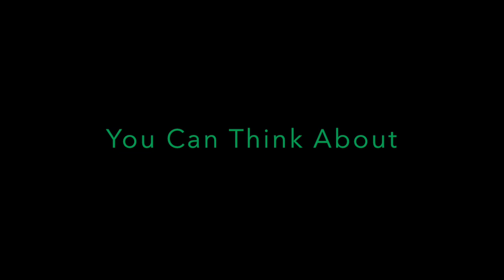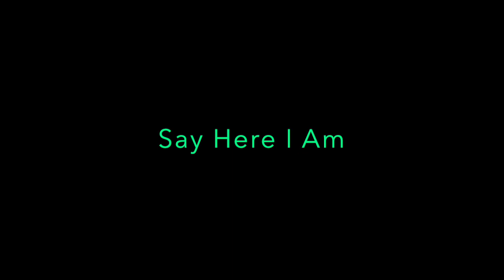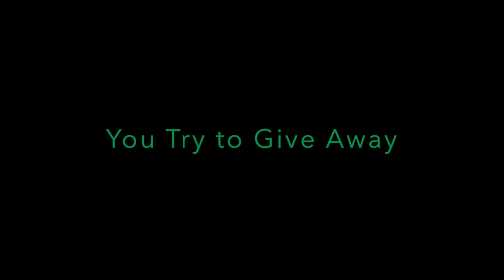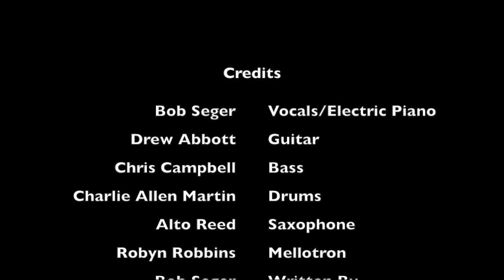Bob Seger & The Silver Bullet Band - Turn the Page [1976] Lyrics HD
Canción de Bob Seger

En una carretera larga y solitaria
On a long and lonesome highway

Este de Omaha
East of Omaha

Puedes escuchar el motor gimiendo
You can listen to the engine moanin'

Fuera esta canción de una nota
Out this one-note song

Puedes pensar en la mujer
You can think about the woman

O la chica que conociste la noche anterior
Or the girl you knew the night before
Pero tus pensamientos pronto estarán vagando
But your thoughts will soon be wanderin'

Como siempre lo hacen
The way they always do

Cuando estás viajando 16 horas
When you're ridin' 16 hours

No hay mucho que hacer
There's nothin' much to do

Y no tienes muchas ganas de viajar
And you don't feel much like ridin'

Solo deseas que el viaje haya terminado
You just wish the trip was through
Aquí estoy, en el camino otra vez
Here I am, on the road again

Ahí estoy, arriba en el escenario
There I am, up on the stage

Ahí voy a jugar a la estrella otra vez
There I go playin' the star again

Ahí voy, da vuelta a la página
There I go, turn the page
Así que entras en este restaurante
So you walk into this restaurant

Todos colgados de la carretera
All strung out from the road

Y sientes los ojos encima de ti
And you feel the eyes upon you

Mientras te sacudes el frío
As you're shakin' off the cold

Finges que no te molesta
You pretend it doesn't bother you

Pero solo quieres explotar
But you just want to explode
Sí, la mayoría de las veces no puedes oírlos hablar
Yeah, most times you can't hear 'em talk

Otras veces si puedes
Other times you can

Todos los mismos viejos clichés
All the same old clichés

¿Es mujer, es hombre?
Is it woman, is it man?

Y siempre pareces superado en número
And you always seem outnumbered

No te atreves a hacer una parada
You don't dare make a stand

Haz tu parada
Make your stand

Aquí voy a jugar a la estrella otra vez
Here I go playin' the star again

Ahí voy, paso la página
Oh-oh, ahí fuera en el centro de atención
Oh-oh, out there in the spotlight

Estás a un millón de millas de distancia
You're a million miles away

Cada onza de energía
Every ounce of energy

Intentas y regalas
You try and give away

Mientras el sudor brota de tu cuerpo
As the sweat pours out your body

Como la música que tocas, sí
Like the music that you play, yeah
Más tarde en la noche
Later in the evenin'

Mientras te acuestas despierto en la cama
As you lie awake in bed

Con los ecos de los amplificadores
With the echoes of the amplifiers

Sonando en tu cabeza
Ringin' in your head

Fumas el último cigarrillo del día.
You smoke the day's last cigarette

Recordando lo que ella dijo
Rememberin' what she said

Lo que ella dijo
What she said
Sí, y aquí estoy, en el camino otra vez
Yeah, and here I am, on the road again

y ahí voy
And there I go

Pasa esa página
Turn that page

Ahí voy, sí, sí
There I go, yeah, yeah

Aquí voy, sí
Here I go, yeah